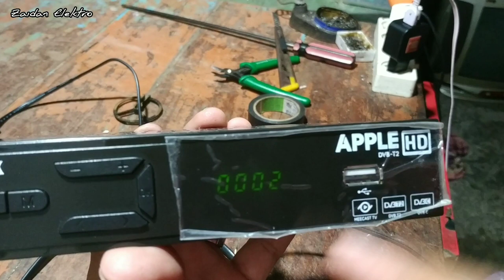modifikasi kabel USB charger HP untuk mengetes STB mati total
video cara modifikasi kabel USB charger HP untuk mengetes STB yg mati total tanpa membuka terlebih dahulu STBnya,,,dgn cara dicolokkan ke port USB STB, jika STB yg tadinya mati bisa hidup berarti mesin STB normal dan yg rusak power suply STBnya,,,selamat menonton.